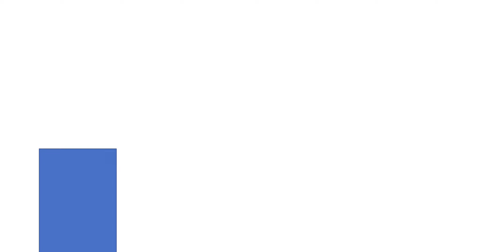Upper moon Power levels